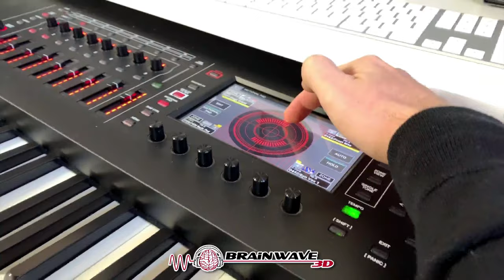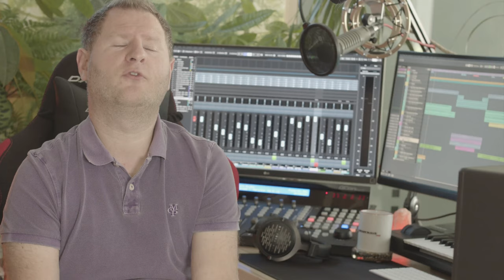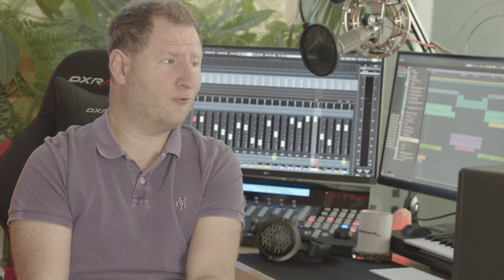417 Hz Solfeggio Frequenz - Die Frequenz der Schöpfung zur Befreiung negativer Energien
417 Hz Solfeggio Frequenz - Die Frequenz der Schöpfung zur Befreiung negativer Energien

417 Hz Solfeggio Frequenz - Befreie dich von negativen Energien
Die 417 Hz Solfeggio Frequenz verbindet dich mit dem Kosmos und sorgt durch diese Verbindung für eine Befreiung von Negativität. Viele Menschen haben das Problem, dass sie durch Stress und alltägliche Verpflichtungen schnell in negative Gefühls- und Gedankenschleifen kommen. Diese werden ausgelöst von emotionalen Mustern, ungelösten Blockaden bis hin zu schweren Traumata. All diese Dinge verlangen uns sehr viel Energie ab und hindern uns oft daran, das Leben zu führen was wir uns wirklich wünschen. Die 417 Hz Solfeggio Frequenz löst nicht nur mentale Blockaden und befreit dich somit von Negativität, sie kann sogar Traumata heilen und wirkt unterstützend in lebensverändernden Situationen. Die Ungewissheit die mit größeren Entscheidungen und Veränderungen einhergeht triggert nicht selten tiefsitzende Existenzängste. Die Wirkung der 417 Hz setzt genau an dieser Stelle an und kann dir dabei helfen positiv durch derartige Situationen zu gehen ohne aufkommenden Ängsten nachzugeben. Durch den Verbindungsaufbau zum Kosmos können uns Türen zu unerschöpflichen Energiequellen geöffnet werden, welche dabei unterstützen wieder ins Urvertrauen zu finden. Wenn du Energie und Unterstützung brauchst um dein Leben zum positiven zu verändern und in Resonanz mit unserem Universum treten willst, dann ist das regelmäßige Meditieren mit dieser Frequenz genau das Richtige für dich.

Mit 417 Hz zum Kosmos:
Beim Anhören dieser 417 Hz Frequenz, in MDR Technologie, erlebst du ein richtiges Abenteuer mit sieben verschiedenen Ambiente in 8D Audio Qualität.
Deine Reise beginnt am Strand von Hawaii, dann tauchst du einige Minuten in eine bezaubernde Unterwasserwelt ab. Nachdem du wieder aufgetaucht bist, läufst du vom Strand in einen tropischen Wald. Dort hebst du nach einiger Zeit in die Wolken ab. Dann fliegst du so lang nach oben bis du im Kosmos angelangt bist. Dort kannst du dich durch echte NASA Weltall Aufnahmen und die 417 Hz Frequenz mit dem Kosmos verbinden.
Man könnte unsere 417 Hz Solfeggio Frequenz als eine geführte Meditation ohne Stimme bezeichnen, welche dich mit verschiedenen Umgebungsgeräuschen und Kulissen durch dein Abenteuer führt.

Wirkung der 417 Hz Solfeggio Frequenz:
- Befreiung von negativen Energien
- hilft die Aura zu reinigen
- Resonanz mit dem Universum
- kann das Energielevel steigern
- setzt Energien frei um Veränderungen herbeizuführen/zu ermöglichen
- hilft dabei mit Veränderungen besser umzugehen
- kann bei der Auflösung belastender emotionaler und gedanklicher Muster helfen
- kann bei der Überwindung traumatischer Erlebnisse unterstützen
- Aktivierung und Reinigung des Sakralchakras